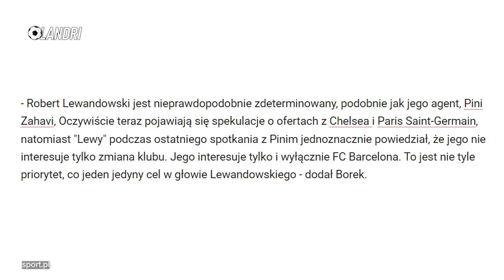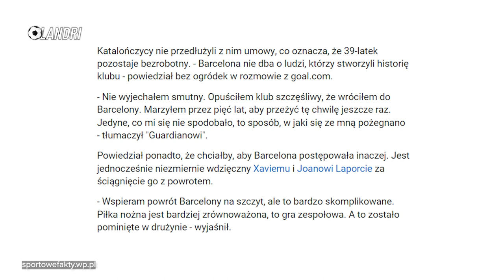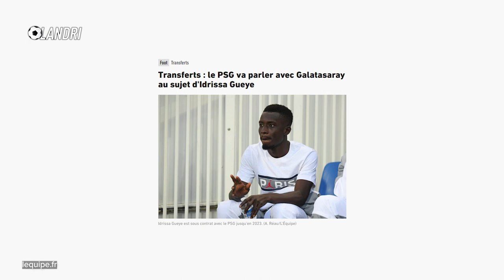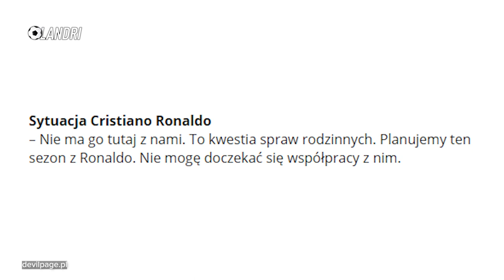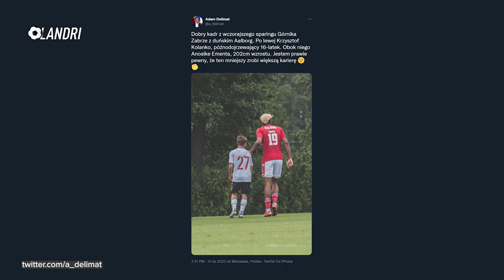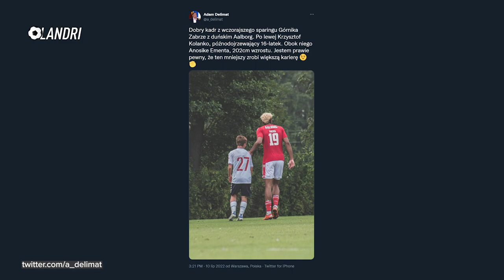Robert Lewandowski WRÓCIŁ do Bayernu! WYMIOTOWALI ZE ZMĘCZENIA, skrajny trening Tottenhamu | LANDRI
➡️ 0:00 | Wstęp
➡️ 0:59 | Robert Lewandowski wrócił do Monachium! Dziś rozpoczyna przygotowania do nowego sezonu z Bayernem
➡️ 2:20 | Matthijs de Ligt opuści Juventus?
➡️ 3:43 | Dani Alves zły na FC Barcelone
➡️ 4:41 | Agenci Manchesteru United polecieli do Barcelony rozmawiać o transferze Frankiego de Jong
➡️ 5:24 | Idrissa Gueye opuszcza PSG
➡️ 6:16 | Erik ten Hag o powrocie Cristiano Ronaldo do Manchesteru United
➡️ 6:56 | Piłkarze Tottenhamu padali ze zmęczenia po treningu... Harry Kane wymiotował